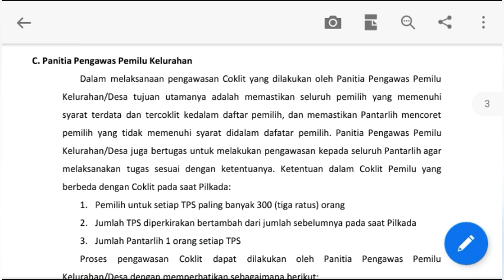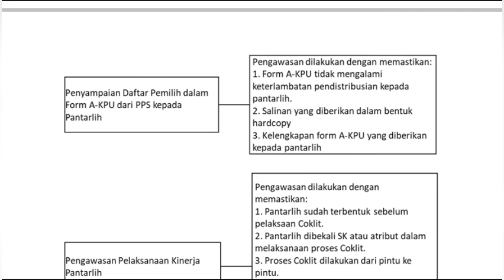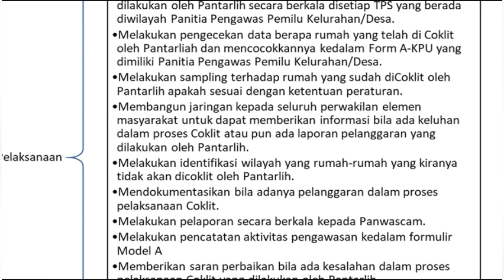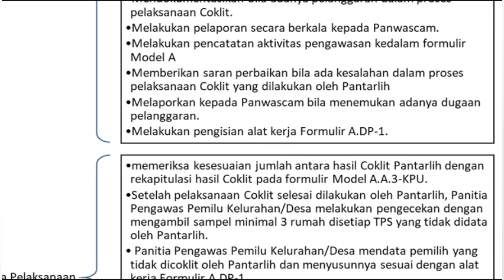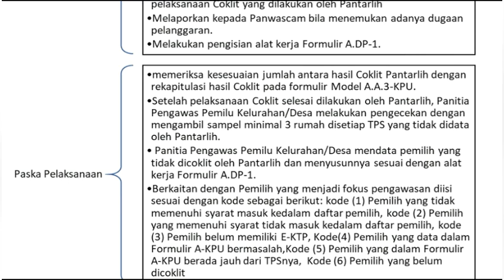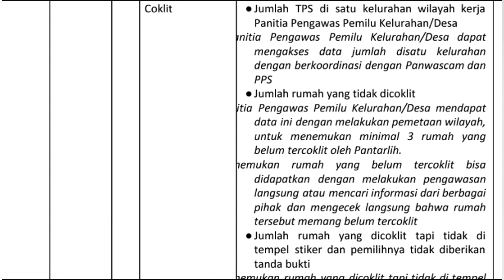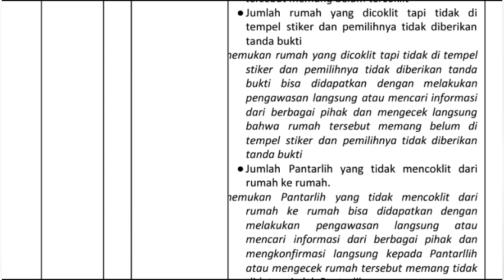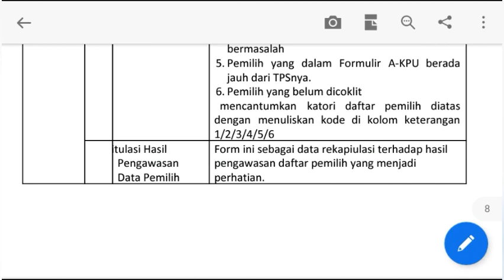Panduan pengawasan coklit untuk PKD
Memahami pengawasan coklit untuk pkd dalam melakukan pengawasan coklit oleh pantarlih